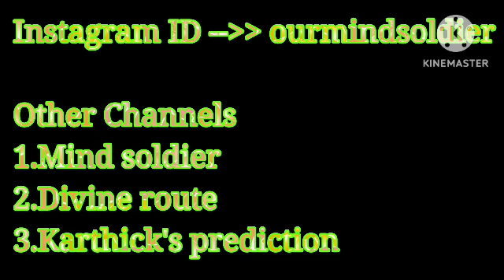அவசர பதிவு ! வெள்ளியில் வரும் மூன்றாம் பிறை ஒரே ஒரு முறை இந்த வார்த்தை எழுதினார் ஆசை உடனே நிறைவேறும்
Hi Everyone !! Welcome to Karthick's Prediction youtube channel !! In this video I have given simple switch word on moondraam pirai.. To know more please watch this video..Enjoy the video...

Money attraction technique on crescent day
Money manifestation technique on moondram pirai